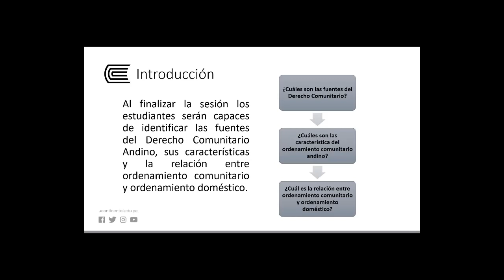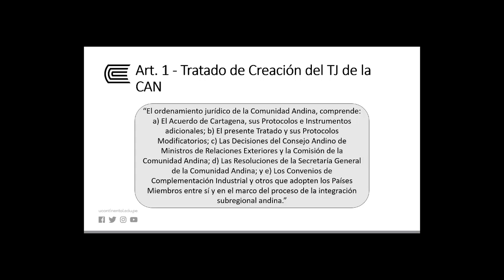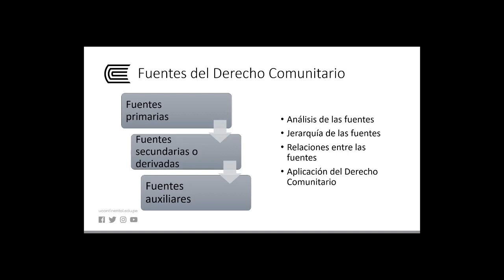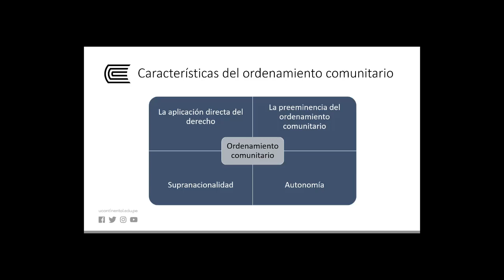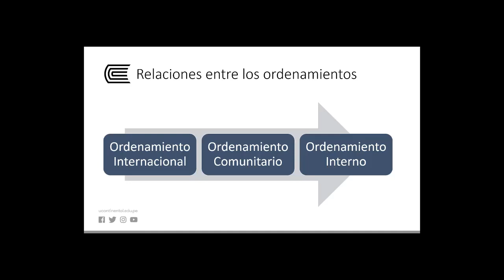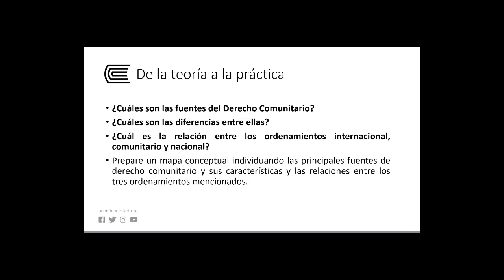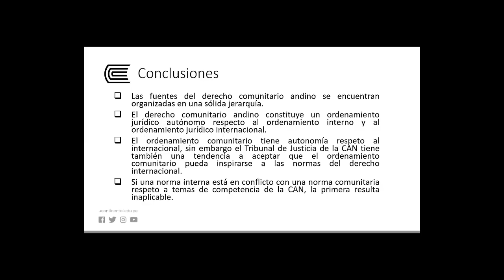El Derecho Comunitario Andino: fuentes y características